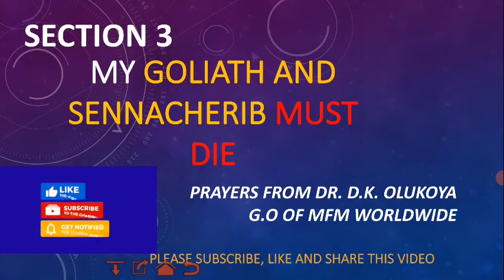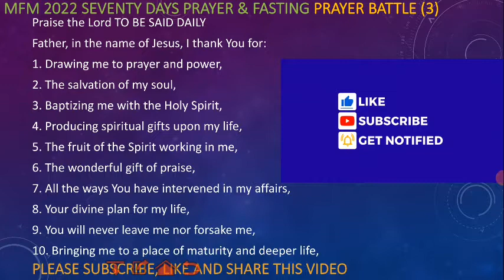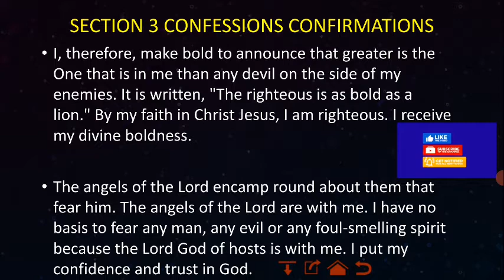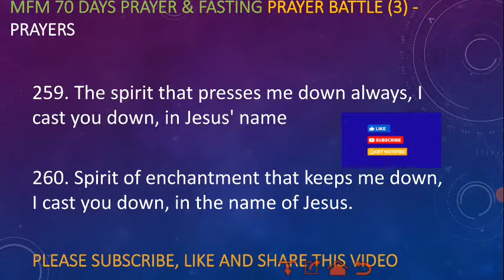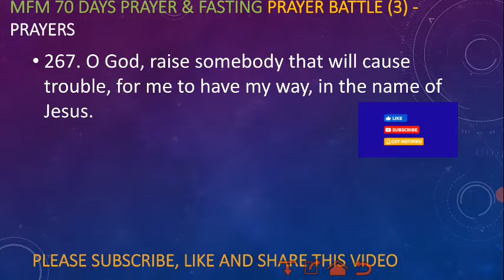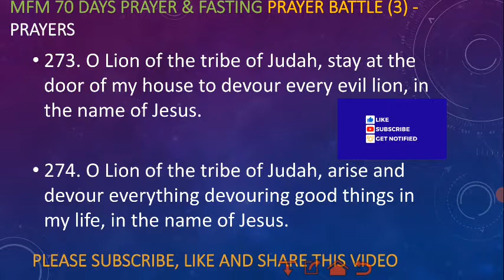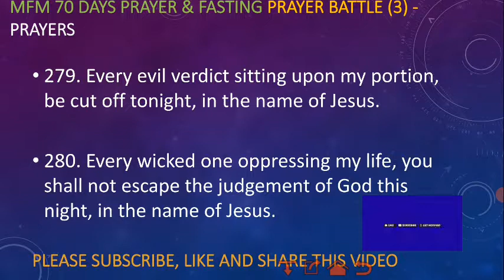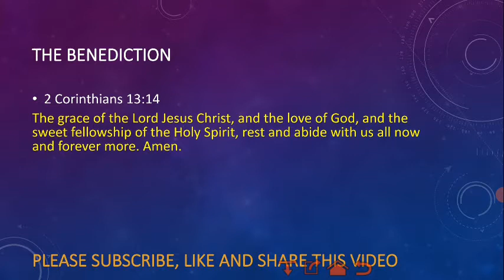Day 30 MFM 70 Days Prayer & Fasting Programme 2022. Prayers From Dr. DK Olukoya General Overseer MFM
Day30 MFM 70 Days Prayer & Fasting Programme 2022. Prayers From Dr. DK Olukoya General Overseer MFM

MFM 70 Days Prayer and Fasting Programme 2022 Edition: Prayer Battle Dr D.K. Olukoya Mountain of Fire & Miracles Ministries 2022 Seventy Days Prayer and Fasting Programme.

► If you would like to make a donation to support my prayer channel then follow the instruction below. THANK YOU!

► Guaranty Trust Bank (GTCO OR GTB)
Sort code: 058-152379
Swift: GTBINGLA
Account name: Peter A. Ohios

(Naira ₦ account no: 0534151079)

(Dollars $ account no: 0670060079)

Beneficiary name:
First name Peter
Middle name Asuelinmen
Surname / Last name OHIOS

HOW TO GET THE BOOK
You can get this year's 70 Days Fasting and Prayer Programme book from the following:
At MFM International Bookshop (MFM HQ):
At MFM Regions Worldwide:

Prayers of Praise and Thanksgiving (Page 13)

253. O Lord, whatever I cannot convince people on, convince them for me, in the name of Jesus.

254. O Lord, wherever my strength is failing me, let the Spirit of the Lord carry me through, in the name of Jesus.

255. Henceforth, I shall not be seen as a weakling, in the name of Jesus.

256. Siege of weakness over my life, break, in the name of Jesus.

257. I rebuke the spirit of discouragement in my life, in the name of Jesus.

258. I rebuke the spirit of loneliness, in the name of Jesus.

259. The spirit that presses me down always, I cast you down, in Jesus' name

260. Spirit of enchantment that keeps me down, I cast you down, in the name of Jesus.

261. O Lord, make me the instrument of change for the next season, in the name of Jesus.

262. O God, let me find my place of destiny and usefulness this month, in the name of Jesus.

263. I receive my release to enter into God's ordained name.

264. I shall match out like kings and not as slaves, in the name of Jesus.

265. O God, send somebody to somebody to help me this month, in the name of Jesus.

266. Powers making the journey of my life difficult for me, O God, let them beg for death, in the name of Jesus.

267. O God, raise somebody that will cause trouble, for me to have my way, in the name of Jesus.

268. O Lord, I invite You to my home this month to change something, in the name of Jesus.

269. I break every strange window that is holding me back, in Jesus' name.

270. I enter into my doors to prosperity, in the name of Jesus.

271. I rebuke everything playing with my life, in the name of Jesus.

272. O Lion of the tribe of Judah, visit my life and remain there, in the name of Jesus.

273. O Lion of the tribe of Judah, stay at the door of my house to devour every evil lion, in the name of Jesus.

274. O Lion of the tribe of Judah, arise and devour everything devouring good things in my life, in the name of Jesus.

275. Powers antagonising my place of glory, O God, arise and make me rule over them, in the name of Jesus.

276. Anyone harbouring the pot of judgement on my behalf, in my father's or mother's houses, let him receive the sword of judgement, in the name of Jesus.